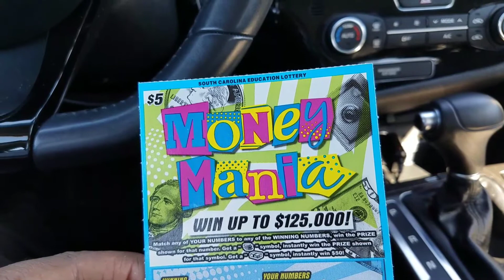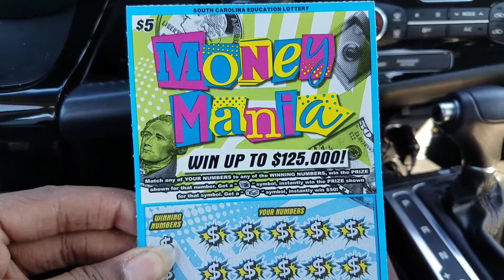Money Mania Group Play... Full Full Full